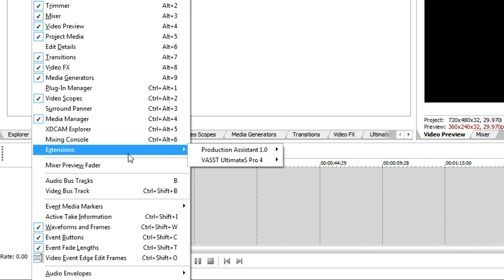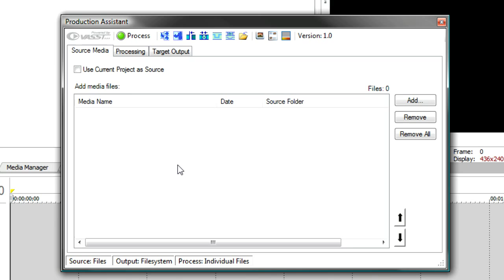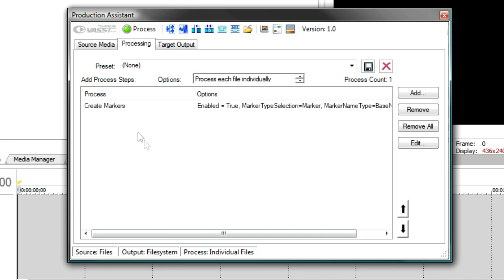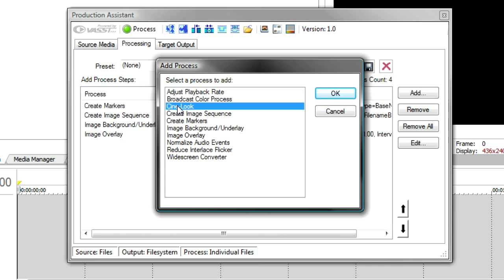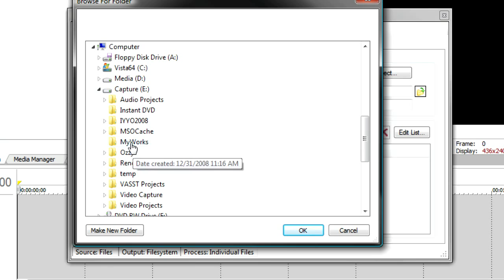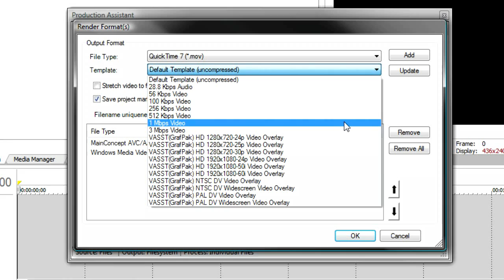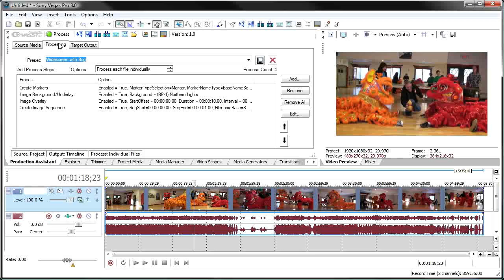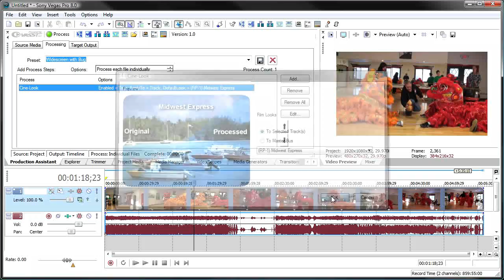Vegas Pro Production Assistant 2 Video Tutorials